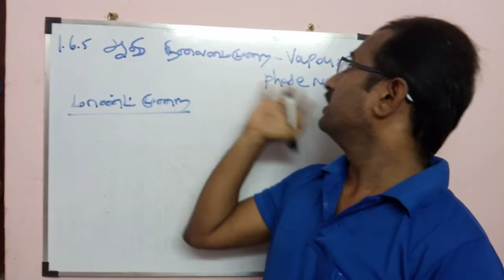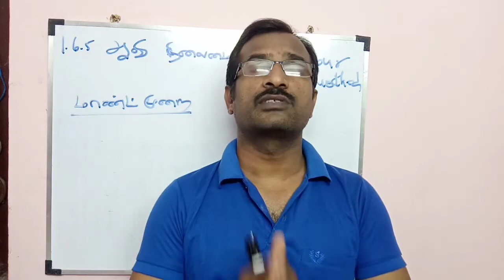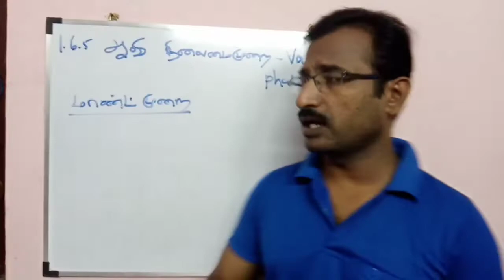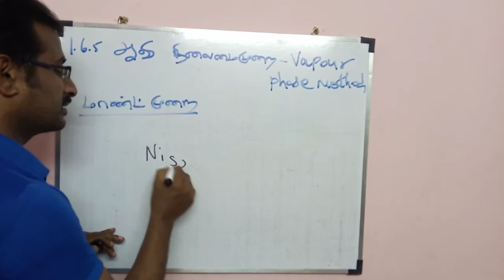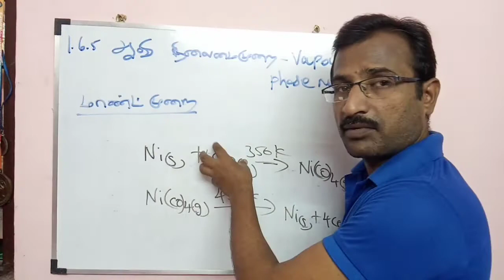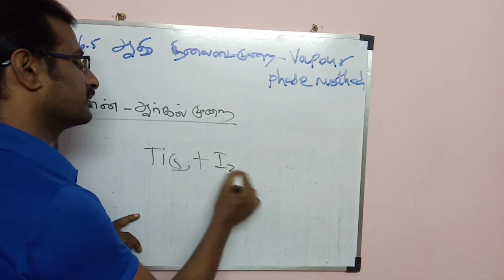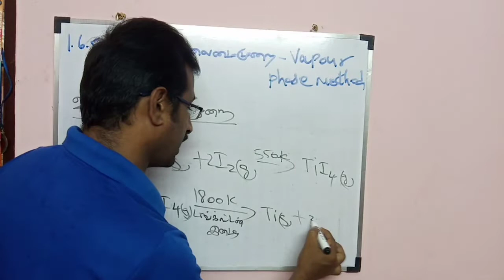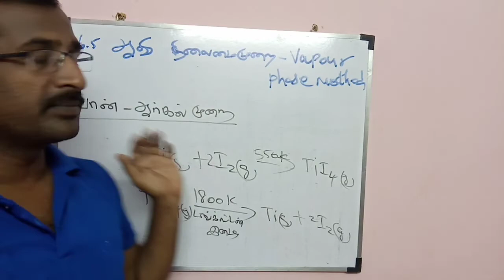12th std chemistry| Metallurgy| உலோகவியல்| தூய்மையாக்கும் மாண்ட்| வான் ஆர்௧ல் முறை| MOND| Van-Arkel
welcome to arivom ariviyal chennal

6th std to 10th std science only

11th and 12th chemistry
12th std chemistry| Metallurgy| உலோகவியல்| தூய்மையாக்கும் மாண்ட்| வான் ஆர்௧ல் முறை| MOND| Van-Arkel

Nandri vanakkam